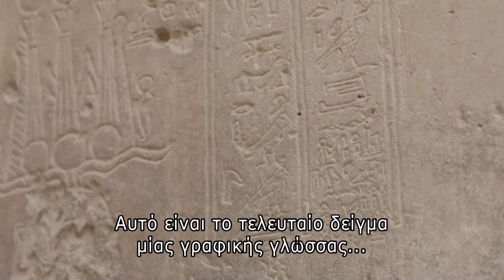Ancient Egyptian poem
My hand is in his hand
I wander together with him
to every beautiful place
my soul inspired
my heart in bliss
because we go together!

All copyrights belong to that ancient Egyptian woman and Great Canal Journeys series.